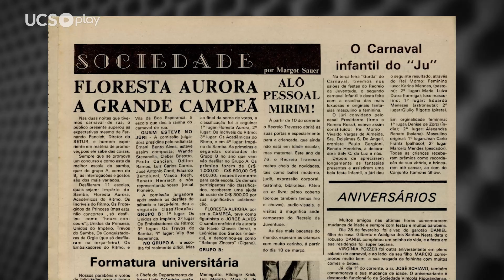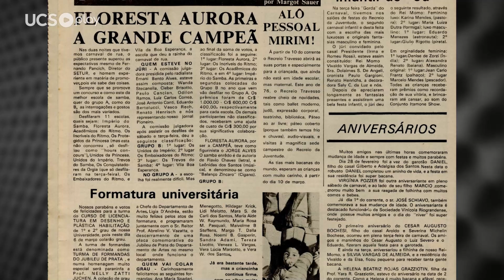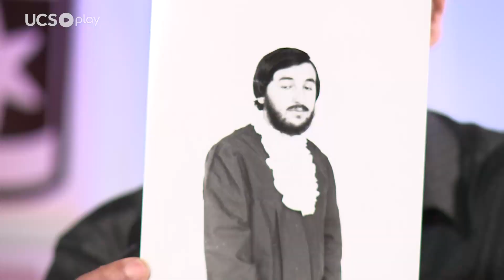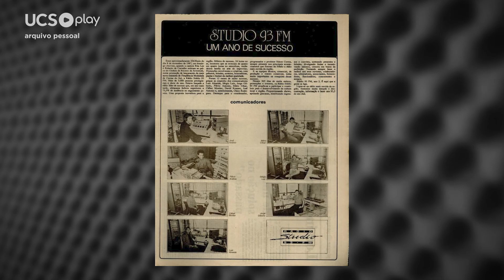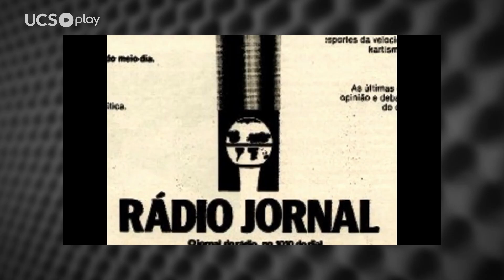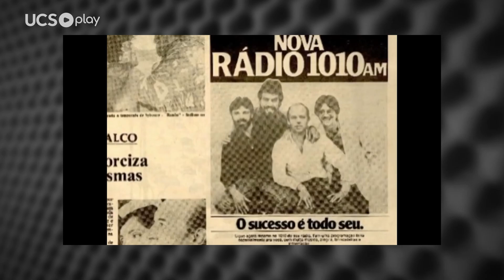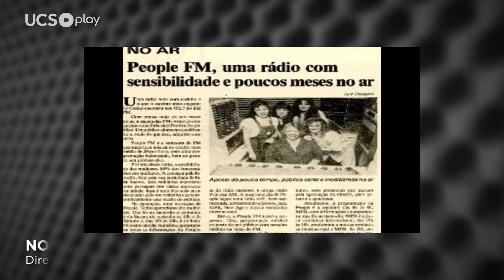A contribuição de EDSON CORRÊA para a COMUNICAÇÃO CAXIENSE - UCS Play Podcast #67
Neste episódio do UCS Play Podcast vamos conhecer a trajetória do professor Edson Corrêa, que se confunde com a história de diversos veículos de comunicação de Caxias do Sul. Ele, que hoje se dedica ao curso de Fotografia da UCS, destaca sua importante passagem pelo Sistema Trídio de Comunicação (STC), onde coordenou emissoras de rádio e trabalhos de marketing e eventos.

🎧 Ouça o UCS Play Podcast na Rádio Comunicaverso:
Episódios inéditos: terça, às 19h
Maratona dos melhores momentos: de segunda a sexta, às 8h

Índice:

00:00:00 - Introdução
00:03:18 - Da infância até a faculdade
00:05:33 - Como surgiu o primeiro trabalho na comunicação
00:08:30 - Oportunidade de trabalhar com fotografia em 1976
00:12:27 - "Queimando pontes"
00:15:34 - O convite para o Jornal Pioneiro
00:22:40 - Desafio de trabalhar com o time de futsal da Enxuta
00:31:11 - A oportunidade de trabalhar no rádio, na coordenação do Sistema Trídio de Comunicação (STC)
01:02:14 - O curso de Fotografia da UCS
01:07:55 - Mensagem final

Uma produção do UCS Play

Apresentação e produção: Jorge Alves Jr.
Imagens: Juares Franco e Vinícius Reis
Edição e videografismo: Marcos Camargo
Técnica: Mauro Bordin
Coordenação: Ronei Teodoro da Silva

2024